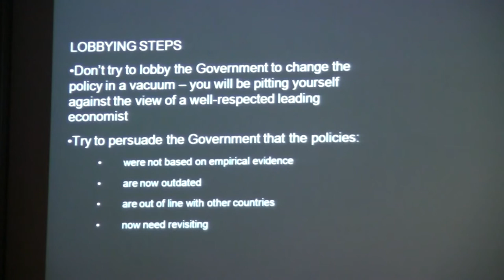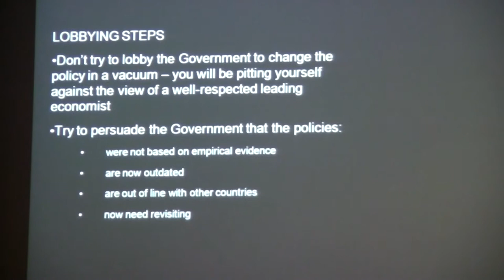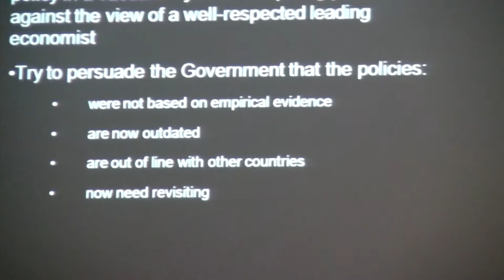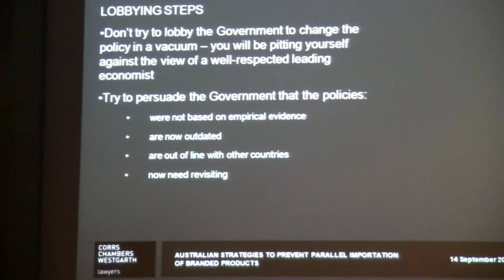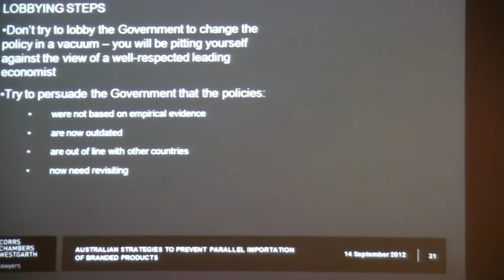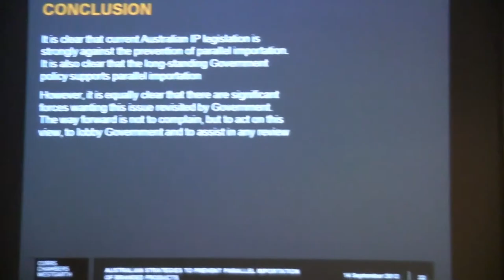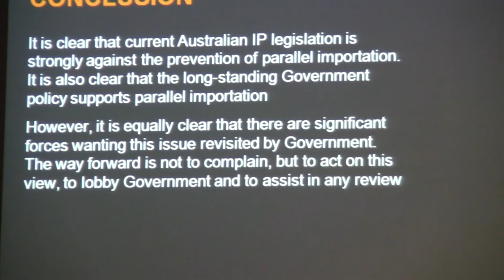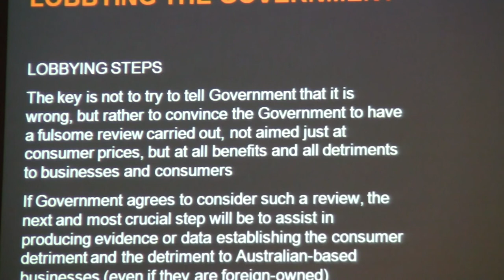Parallel Importation of Genuine Products: Changing the Australian Government's Policy: Part 3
Parallel importation is the importation into Australia for resale of genuine products, through channels other than those authorised by the original manufacturer and brand owner.  For almost 20 years successive Australian Governments have allowed and indeed encouraged such parallel importation, in the belief that this will encourage price competition and benefit consumers.

Whilst offering goods at prices below those of authorised distributors or local subsidiaries, parallel importers free ride on the publicity of authorised importers, almost never provide warranty support, don't carry spare parts and commonly refer consumer complaints and claims to the authorised importer.  The costs of such problems have never been taken into account by Government.

As the Australian Trade Marks Office looks at some aspects of the trade mark laws that deal with parallel importation, there may be opportunities to address the problem at Government level.

Stephen is a partner of Corrs Chambers Westgarth, Chair of the firm's Europe Focus group, and an intellectual property lawyer with a significant practice in the patent and trade mark litigation areas, including protecting international brands.

Stephen acts for a wide range of clients, from luxury goods manufacturers and machinery manufacturers to watch makers and wine producers, protecting all aspects of their intellectual property portfolios against misuse.

He has given advice to the European Commission, is an occasional lecturer at the International Organisation of Vine and Wine (the OIV) in Paris and lectures on wine law at the University of Bordeaux Montesquieu.  In 2006 Stephen was appointed a Chevalier of the Ordre du Mérite -- Agricole by a Decree of the French Republic.